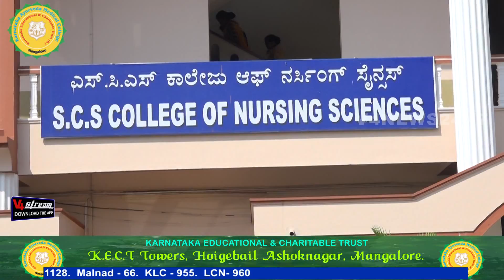ಕೋವಿಡ್ ನಿಯಂತ್ರಿಸುವ ನಿಟ್ಟಿನಲ್ಲಿ ನೈಟ್ ಕರ್ಫ್ಯೂ ಅನಿವಾರ್ಯಮಂಗಳೂರಲ್ಲಿ ಸಚಿವ ಎಸ್.ಅಂಗಾರ ಪ್ರತಿಕ್ರಿಯೆ | s angara